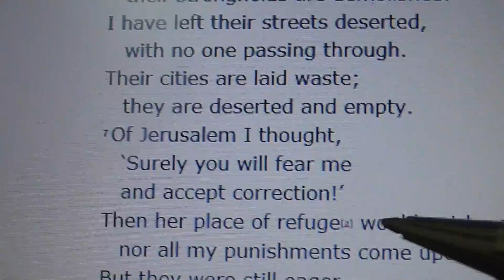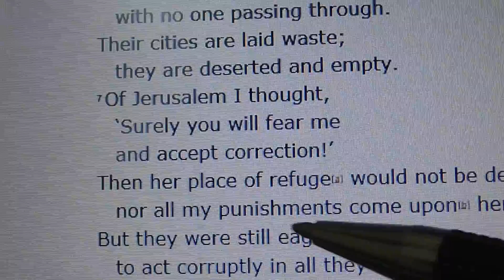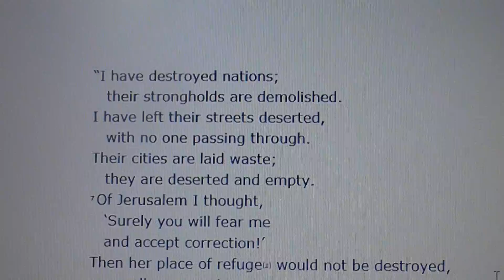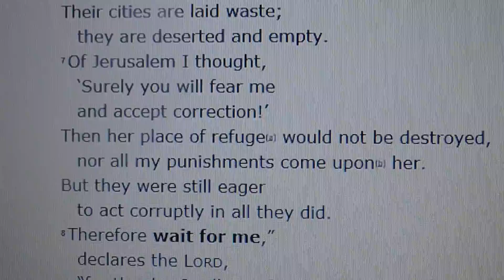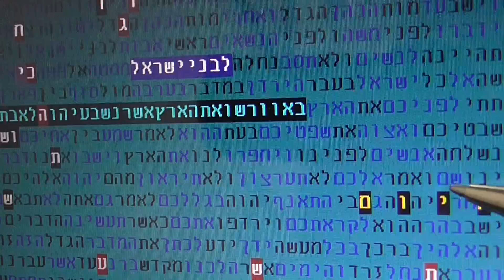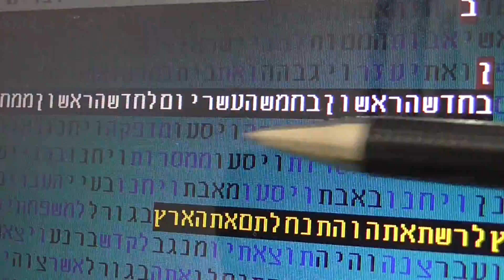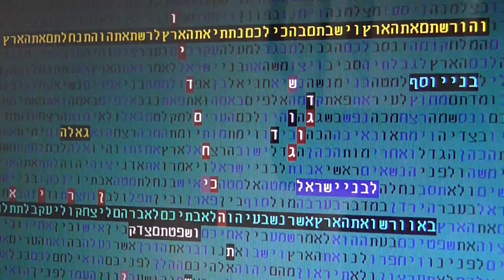Son of David is Waiting - Redemption - in bible code Glazerson